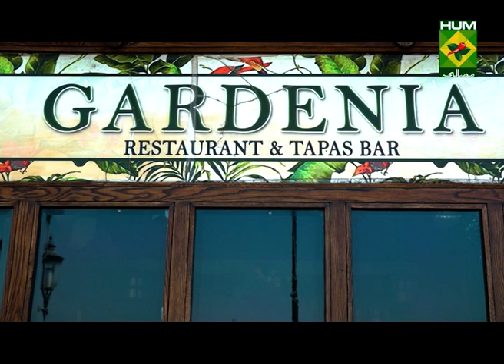Masalaydar Machli Complete Recipe - Try it Now | Tarka | 15 Feb 2022 | Desi Food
This Masalaydar Machli Recipe is filled with classic traditional flavours that you can never go wrong with, with this amazing recipe.

 to watch this Masala TV video to learn how to Masalaydar Machli and Desi Ghee Roast Recipes.

This show of Tarka with Chef Rida Aftab aired on 15 Feb 2022.

Desi Ghee Roast

Ingredients:
Mutton   1 ½ kg
Ginger garlic  2 tbsp
Roasted coriander seeds 1 ½ tsp
Roasted cumin seeds 1 ½ tsp
Clarified butter  1 ½ cup
Green chilies  for garnish

Method:
In the yogurt add all the ingredients and mix well. Then add mutton and marinate it for about 30 minutes or overnight. Now heat clarified butter and add marinated mutton, cook well. Then cover and cook on a low heat until the mutton is cooked and the water is dried. Lastly garnish with green chilies and fresh coriander. Serve hot.

Masalaydar Machli

Ingredients:
Whole fish   1
Roasted cumin seeds 2 tsp

Method:
In a bowl add all the ingredients and mix well. Then add the mixture onto the fish and marinate it for about 1 hour. Now heat oil and shallow fry the fish. Lastly dish out and serve hot.